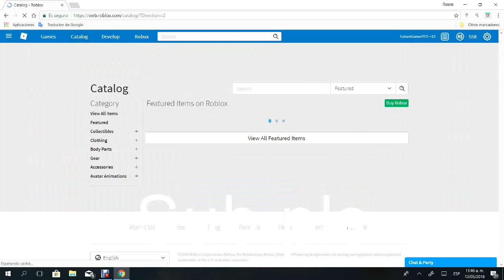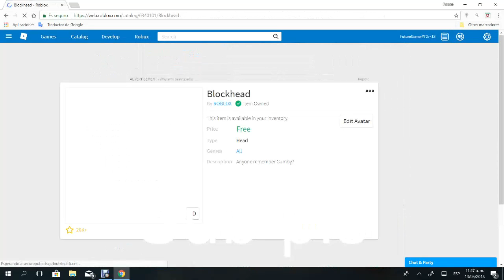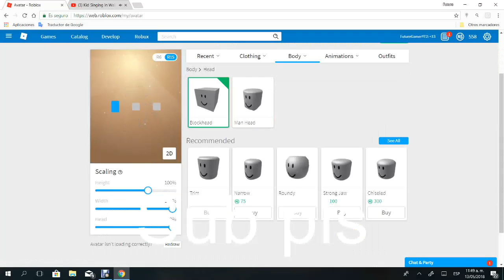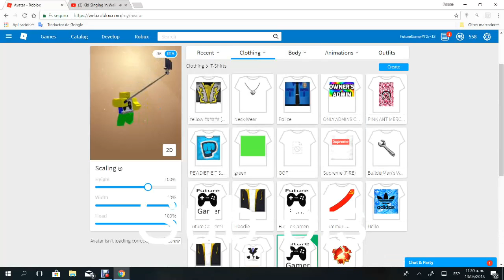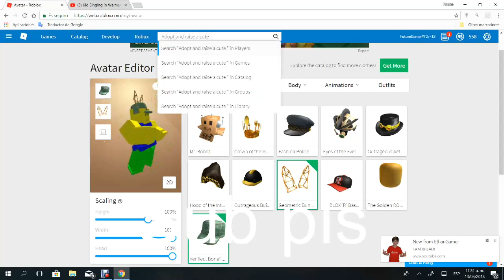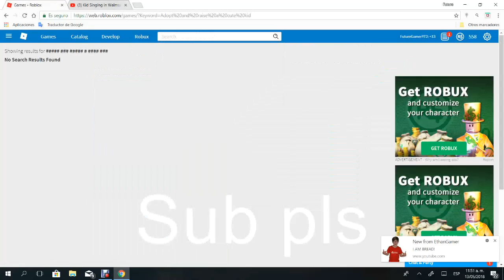DROWNING BABYS IN ROBLOX